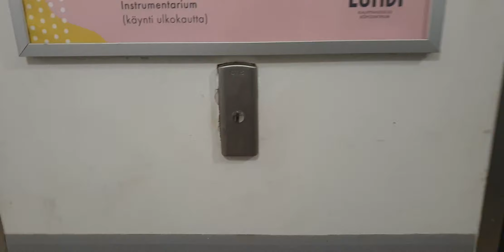Otis elevator chime up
Gen 2?